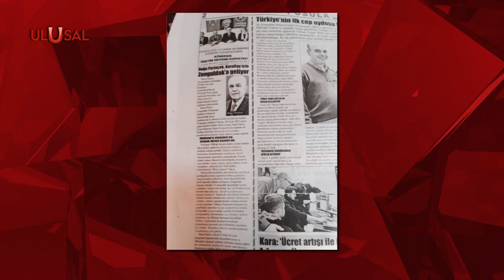Zonguldak'ta Üretim Devrimi Kurultayı düzenlenecek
Vatan Partisi Zonguldak’ta Üretim Devrimi Kurultayı düzenliyor. Vatan Partisi Genel Başkanı Dr. Doğu Perinçek’in konuşmacı olacağı Üretim Devrimi Kurultayına Genel Maden İş Sendikası Genel Başkanı (GMİS) Hakan Yeşil, TTK Etüt Plan Proje ve Tesis Dairesi Eski Başkanı Necdet Biçer, Zonguldak Esnaf ve Sanatkarlar Odası Temsilcisi Alpaslan Küçük ve Rödovans sahibi (Kömür İşletmecisi) Alaattin Kurnaz’da konuşmacı olarak katılacak.